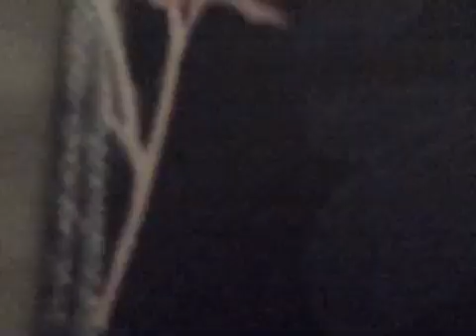shout-out to lol bit plays